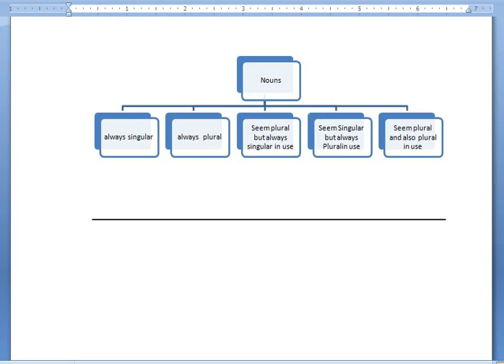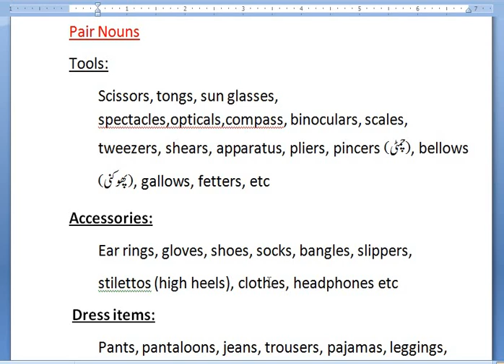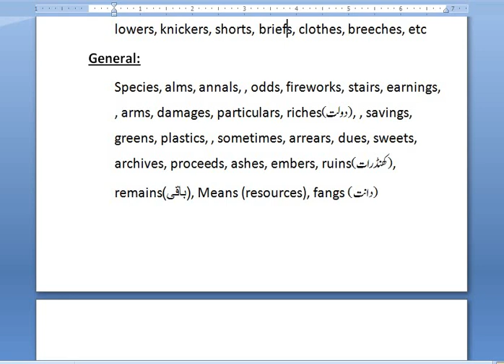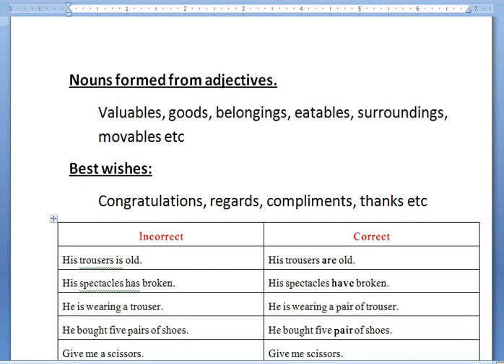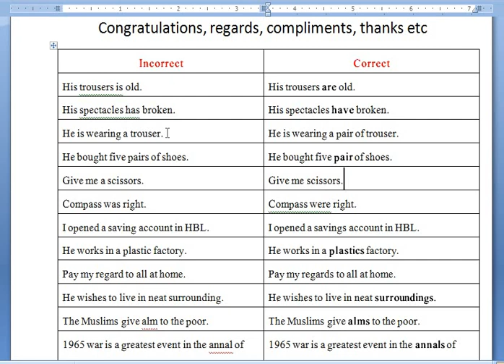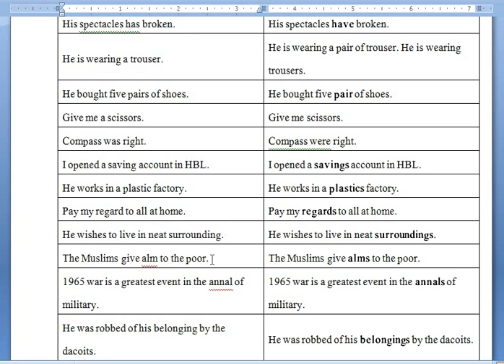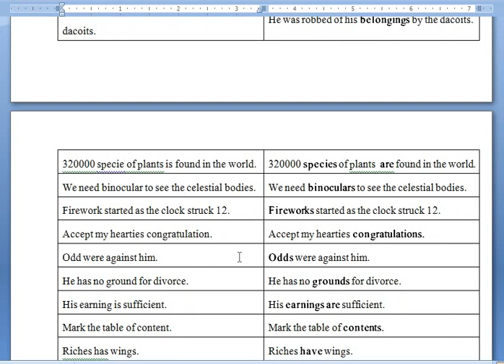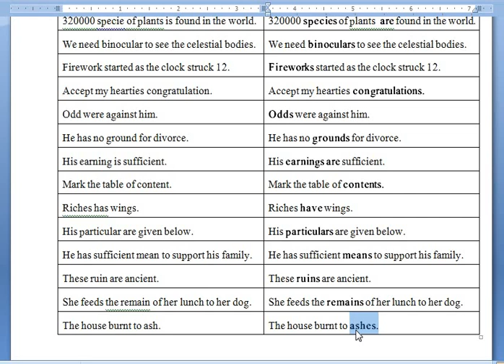Lecture #13 || Nouns plural in form and use|errors in the use of Noun||Noun Correction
Lecture #12  Errors in the use of Noun||Noun Correction || Noun Errors
Noun correction||Noun Errors#noun